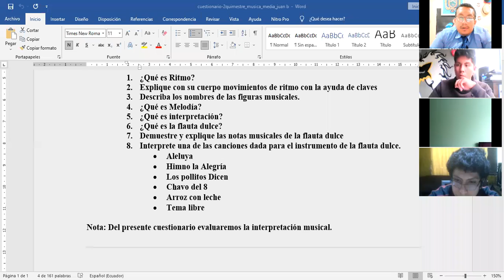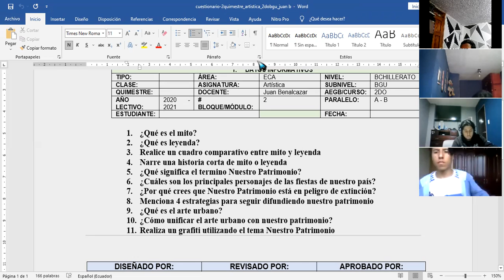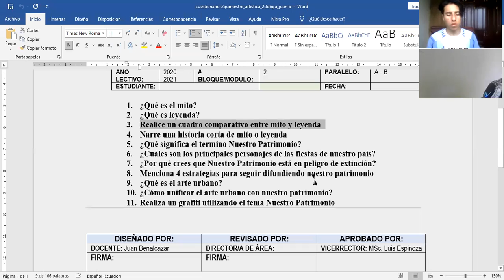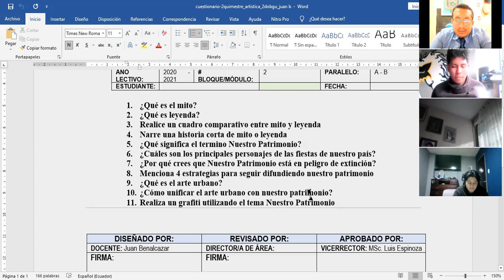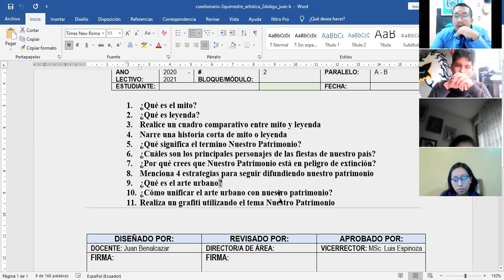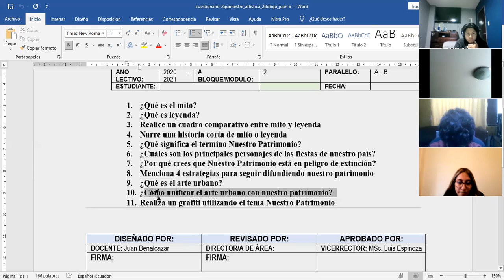2BGU A ARTISTICA JUAN 15JUN2021